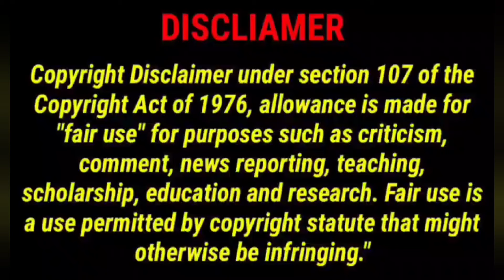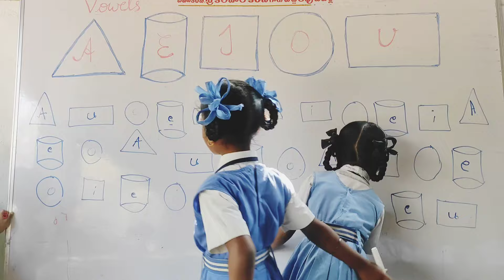It's aaaaaaa VOWEL game😄😄😄😄|| Sai School Avutapalli